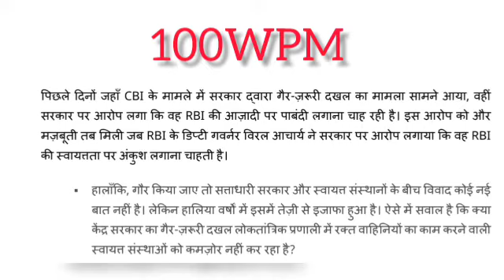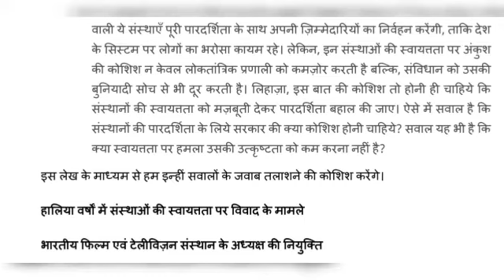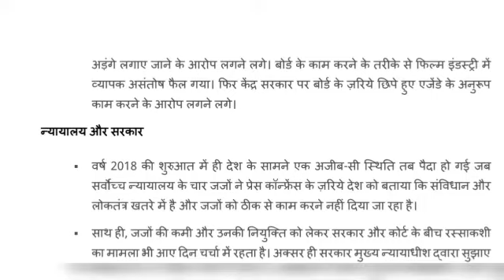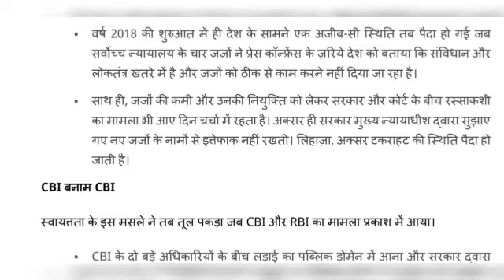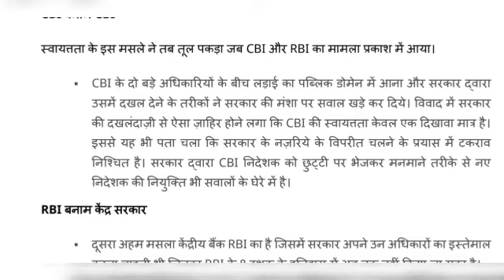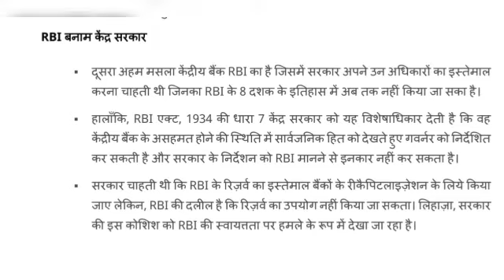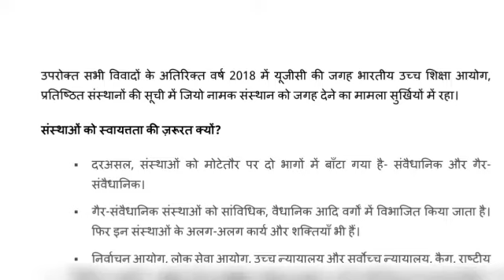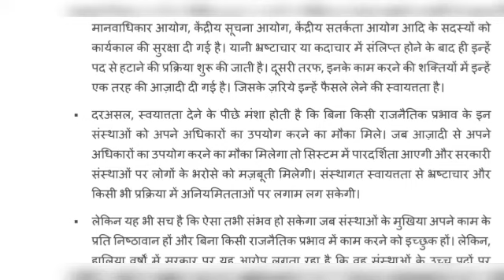Dictation|| 100Wpm Hindi Shorthand Dictation